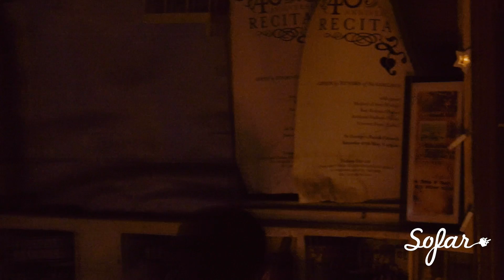Emma Lusby - Wind and Rain | Sofar Belfast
Emma Lusby performing "Wind and Rain" at Sofar Belfast on August 17th, 2016

(Sofar Sounds Belfast, Show #4228)

Filmed by: David Moody

Edited by: David Moody

Audio by: Colm O'Neill

Hosts:
Cathy Moorehead
Caoileann Hegarty

Location:
Bookfinders, Belfast